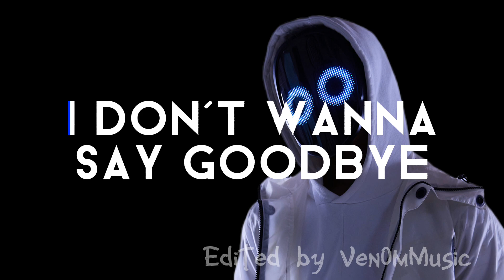BoyWithUke - Kind of Sick of Life (Clean)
Song by BoyWithUke
Edited by Ven0mMusic